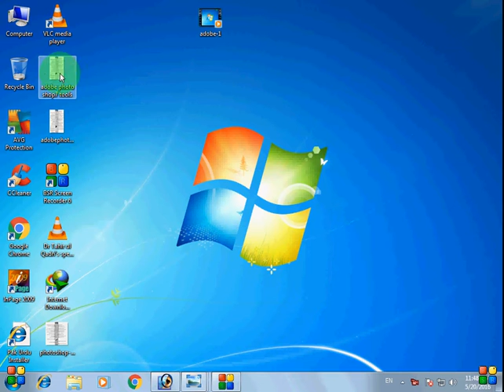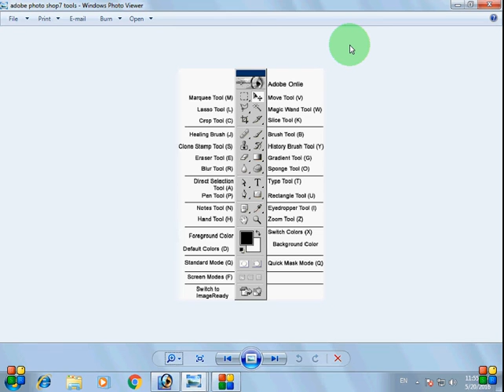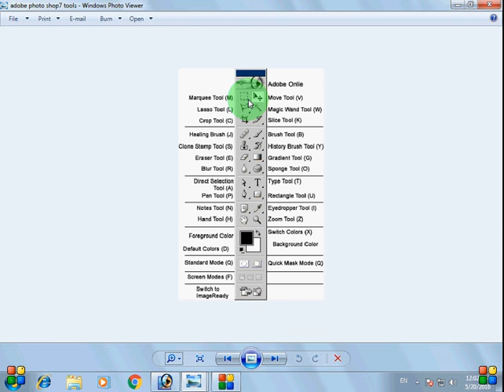Adobe Photoshop 7 Tutorial: EVERY Tool in the Toolbar Explained and Demonstrated